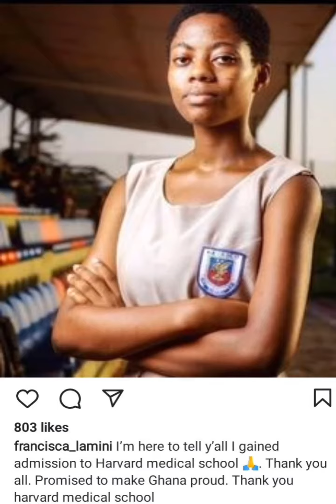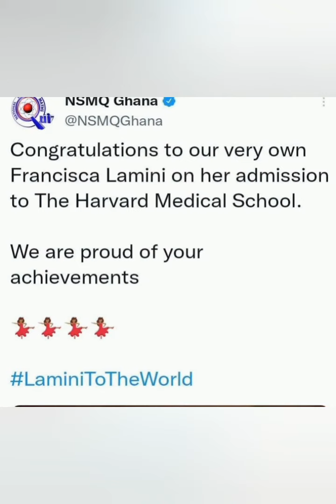NSMQ Contestant Francisca Lamini Gains Admission To Harvard Medical School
NSMQ Contestant Lamini gains admission to Harvard Business School

9 April 2022